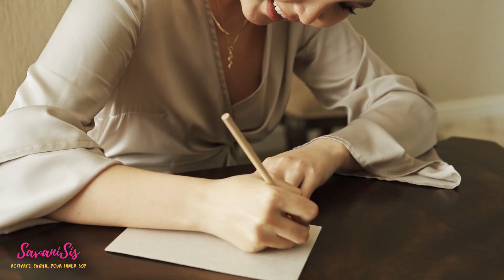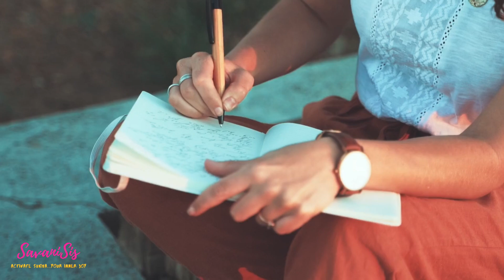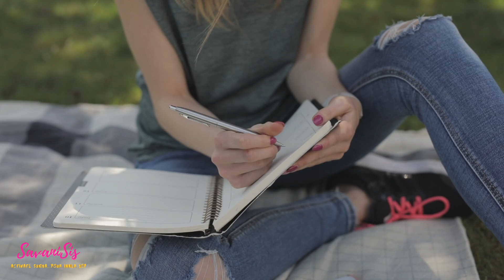POWERFUL EXERCISE TO DREAM BIG!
Called “Activate Sukha Your Inner Joy

Activate your Sukha, Your Inner Joy
SavaniSis x